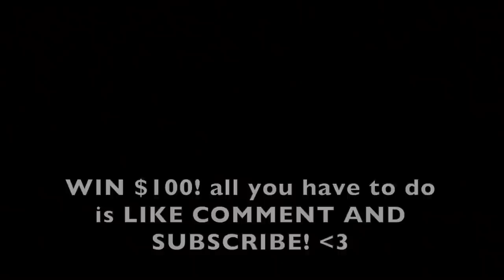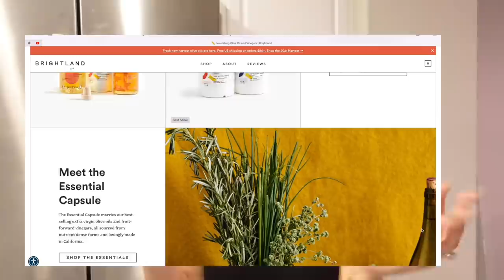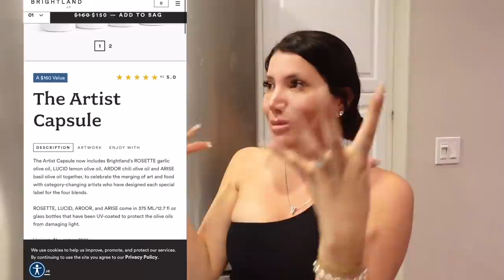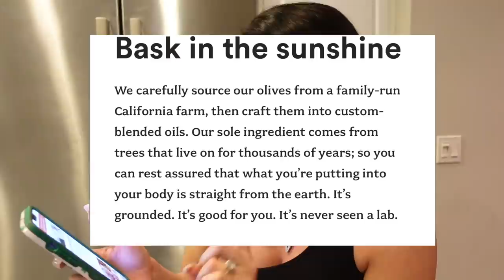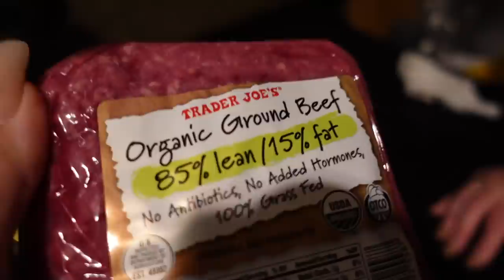COOKING FOR MY FAMILY FOR THE FIRST TIME!!! MY MOM'S FAMOUS PICADILLO!!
STEP BY STEP FOR PICADILLO!!

Steps for 3 lbs of GROUND BEEF
Grilll olive oil for 5 min
Grill 1 onion and 2 tomatoes for 10 min
Add the jalapeño chili IF you’d like at the same time
AFTER 10 MIN

ADD your ground beef to the side of the pan (shown in video)
Preparing Meat
2 (1/4) teaspoons of garlic salt
1/2 of a (1/4) teaspoons of pimienta
2 (1/4) teasespoons of salt

START GRILLING meat and tomato/onion together takes about 20 min!

After 20-25 min of the meat grilling all together

ADD 1 CAN OF TOMATO SAUCE TO SIDE OF PAN AND LET IT COOK BY ITSELF FOR 1 MIN

After 1 min mix it all together and cook it for 10 min!

Boil 3 cups of water on the another pan,

Then add it to the meat IF you like it juicy!

After it starts boiling..

ADD your potato!

Then add “caldo con sabor a res” CONSOME!  1 and 1/2 teasespoons to meat !

Let the potatos cook for about 15 min depending how you like them!

IF potatoes are cooked to your liking Add the zucchini for about to 5-7 min depending on how you like it!!

THEN ITS READY TO EAT!

making picadillo with my mom! so yummy!! cooking with her is fun lol